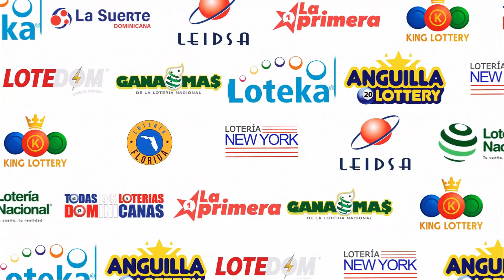Loteria King Lottery 12:30 De hoy 17 De Febrero del 2023